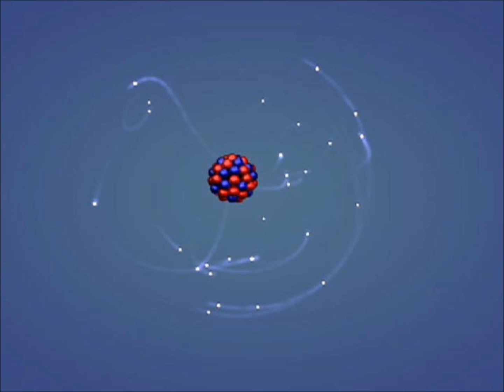03 Electromagnetic Waves.wmv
Track #3 of my little homemade Ten Funky Electronic Tunes. I got Reason and had some fun. This is the third beat I that I've taken to completion so bear with me please.